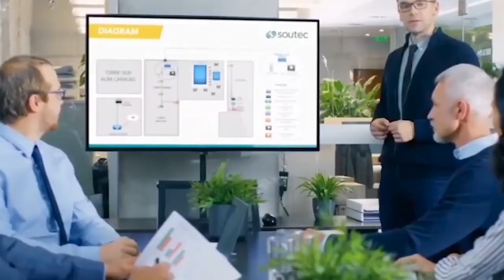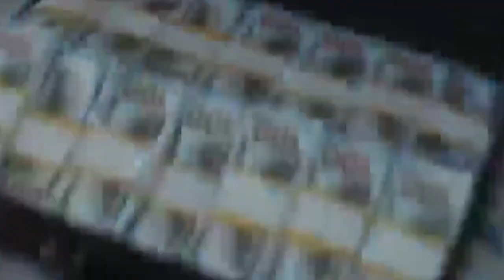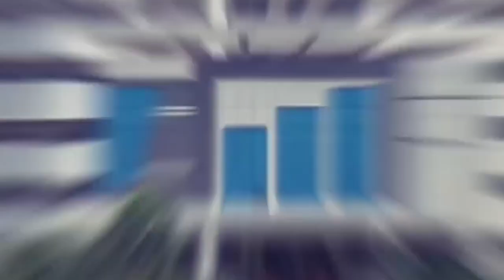kiba riewspah tam ha india//storyteller lyndon